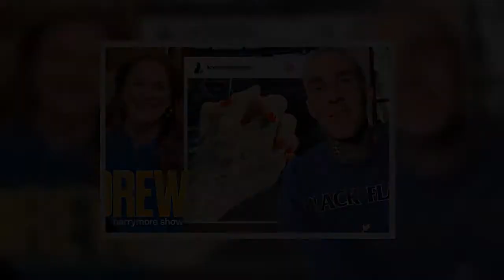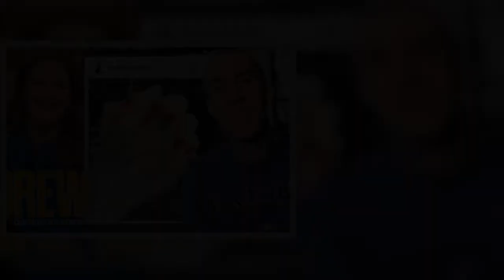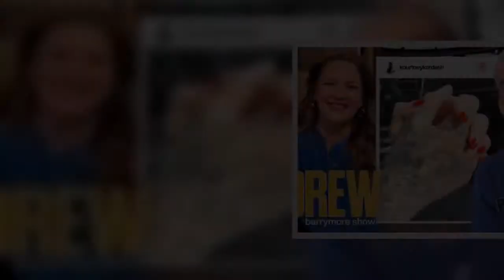Travis Barker says his relationship with Kourtney Kardashian "just comes naturally." Joining Drew Ba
Travis Barker says his relationship with Kourtney Kardashian "just comes naturally." Joining Drew Barrymore on Thursday's episode of Global's "The Drew Barrymore Show", the Blink 182 drummer and the host bonded over dating in their 40s. "Now I’m dating again, and I had a weird question and if you’re not comfortable talking about it forget…